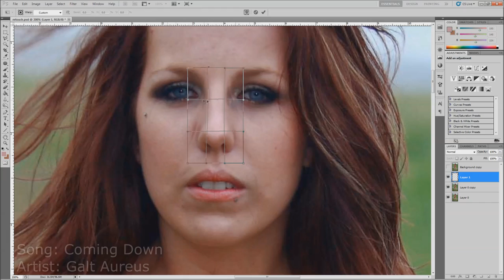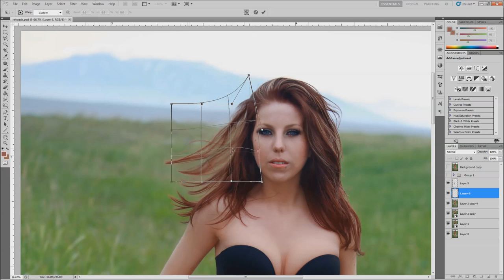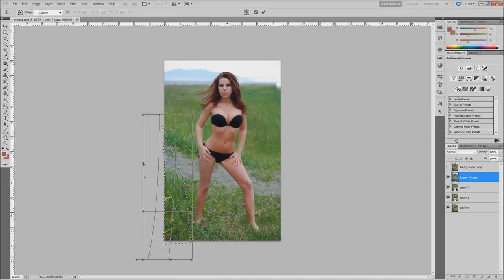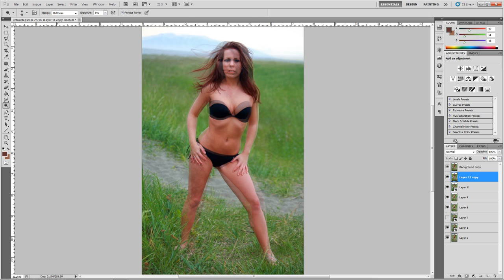Look like the girls in magazines!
Look like a model or a celebrity...this is how photos of girls are edited to make them magazine ready.  Makeover or unrealistic standard?  Music by Galt Aureus

All you need is perfect skin, exaggerated proportions and a beautiful face enhanced by Photoshop plastic surgery to look like you belong in Vogue.